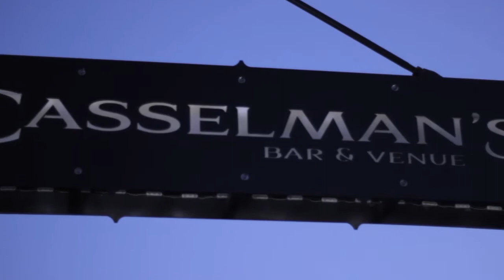Aaron Acker at Denver RAW MIXOLOGY 7/19/12